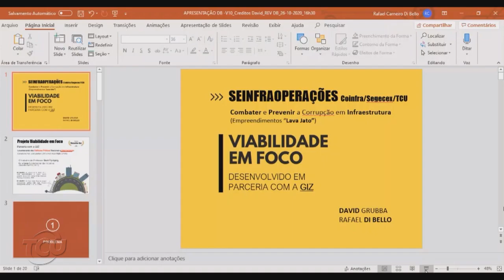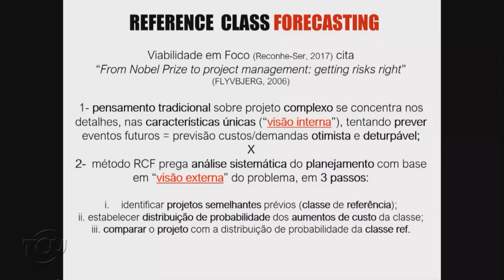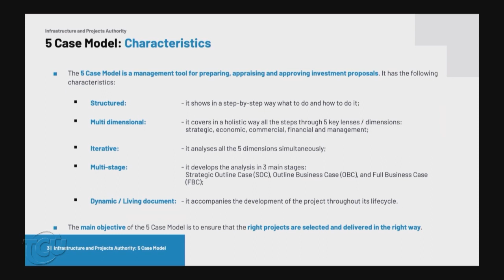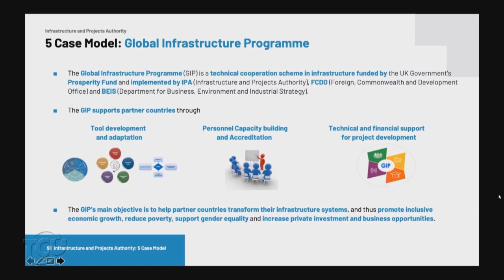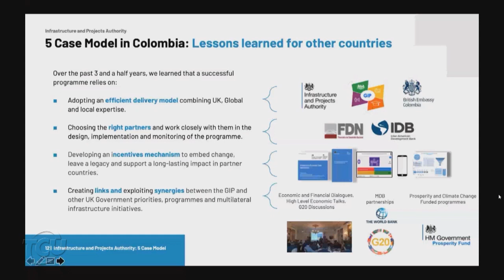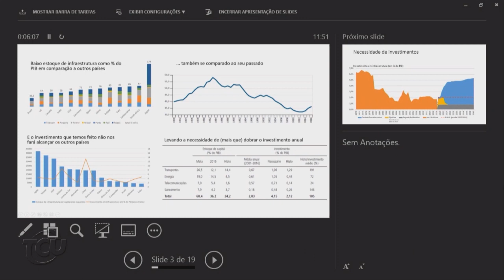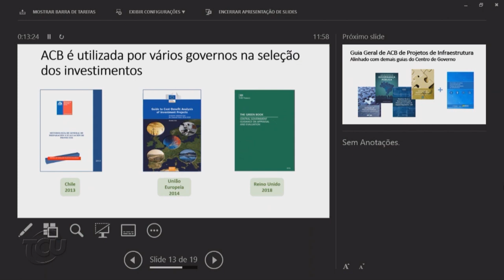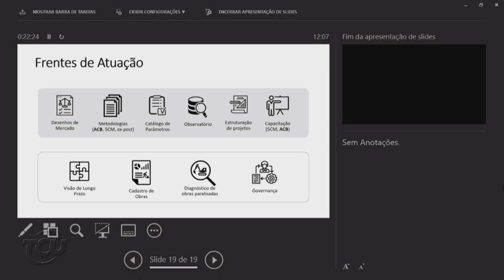Internacional Webinar Decision Making Process in Infraestructure Magaprojects Brazil TCU